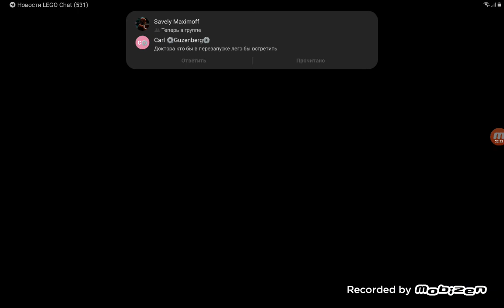Одержимая 0.2 #9 "Затишье перед бурей.Часть 3"(ФИНАЛ)